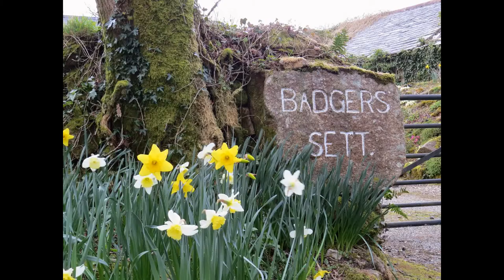The Garden at Badgers Sett Holiday Cottages Cornwall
Our Cornish Self Catering cottages at Badgers, set in one and a half acres of gardens are the perfect combination of location, modern facilities, traditional character and tranquil gardens for a visit to the heart of Cornwall. A great place to relax or as we are located just a few miles north of Liskeard, explore the best of what Cornwall has to offer: only 12 miles north of the picturesque fishing ports of Looe and Polperro, major attractions such as Lanhydrock House (NT) and the Eden Project, touring Cornwall’s rugged northern or southern coastline, as well as local walks, water sports and sites of historical interest.

Our gardens offer the perfect place to relax or play whilst staying in an idyllic Cornish cottage.